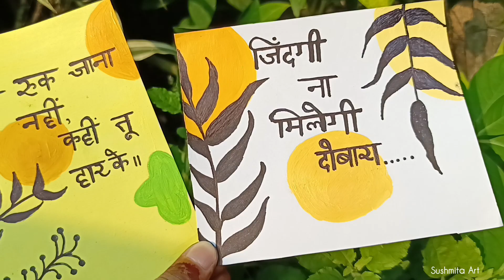Aesthetic Boho painting ideas for beginners 🤎🧡✨